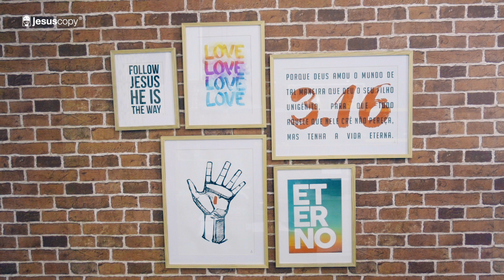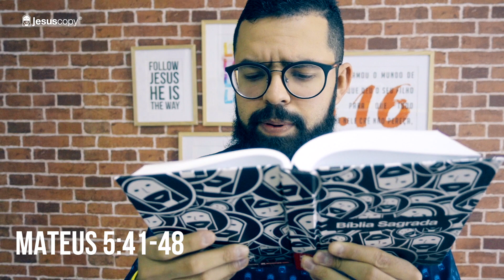A CULTURA DA SEGUNDA MILHA - Douglas Gonçalves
No sermão da montanha Jesus nos ensinou a cultura do Reino de Deus. Um dos aspectos desta cultura é a forma que devemos servir e amar. Assista, comente e compartilhe!